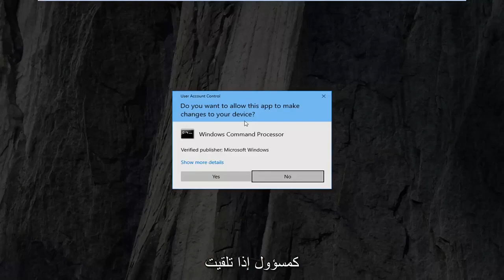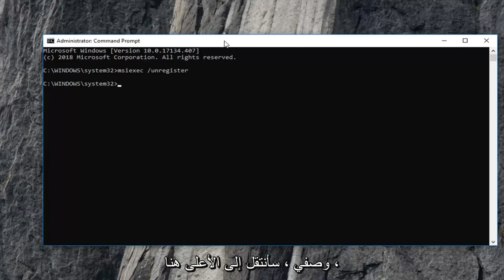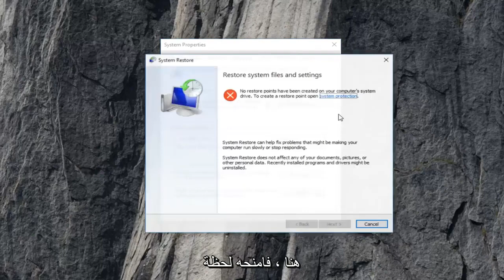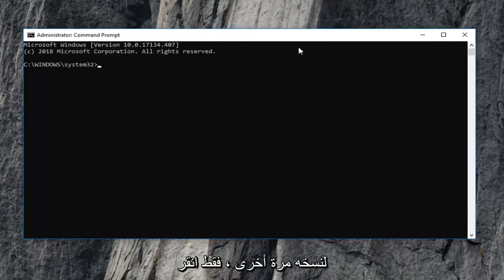إصلاح: خطأ مثبت Windows 1722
كيفية إصلاح خطأ Windows Installer 1722.

في هذا الفيديو ، سأوضح لك كيفية الإصلاح. هناك مشكلة في حزمة مثبت Windows هذه. لم يتم إنهاء البرنامج الذي يتم تشغيله كجزء من الإعداد كما هو متوقع.

الأوامر المعروضة:

msiexec /unregister
msiexec /regserver

  خطأ 1722. توجد مشكلة في حزمة Windows Installer هذه. لم يتم إنهاء البرنامج الذي يتم تشغيله كجزء من الإعداد كما هو متوقع. اتصل بأفراد الدعم أو مورد الحزمة.